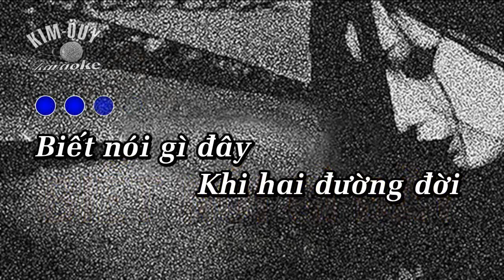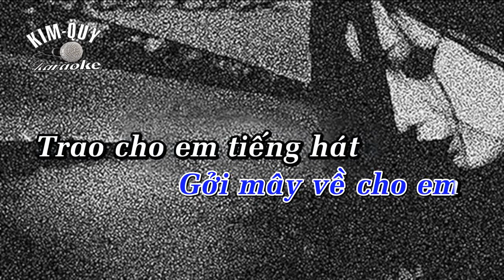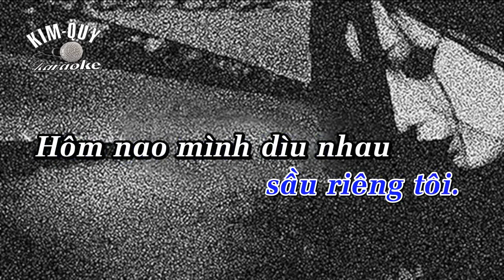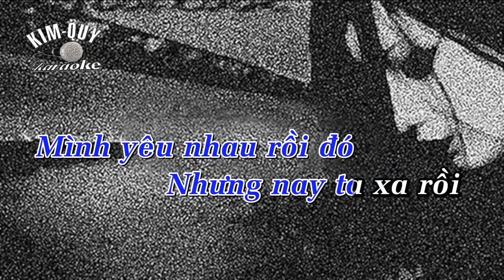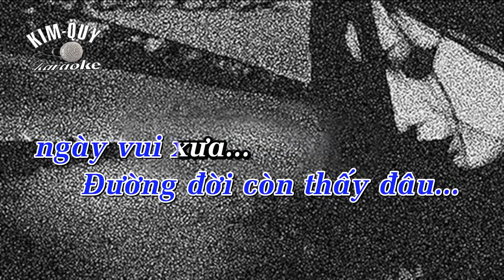BIẾT NÓI GÌ ĐÂY - KARAOKE - Tone NAM ( Eb/Mi giáng )